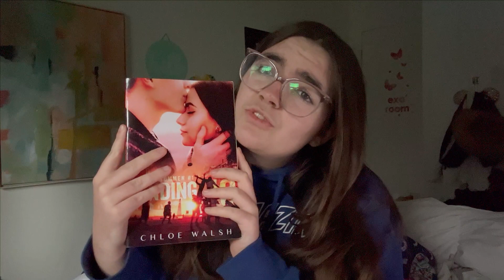TBR Jar Chooses my Reads for a Week